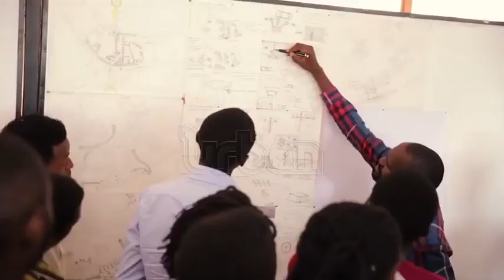Govt agrees to settle fees arrears with universities